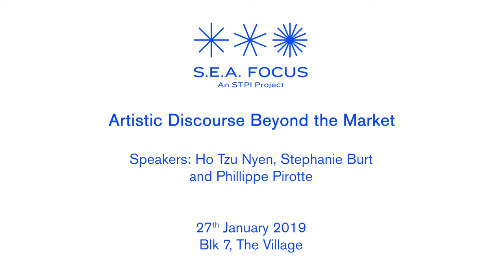SEAspotlight Talk: Artistic Discourse Beyond the Market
// A specially curated programme of talks, performances and installations featuring the most passionate art personalities, gallerists, curators and artists from Southeast Asia and beyond.

// With Stephanie Burt, Ho Tzu Nyen and Philippe Pirotte

Venue: "The Village" at S.E.A. Focus, Gillman Barracks, Block 7, Lock Road S108935

This conversation brings together individuals who juggle multiple roles while navigating their ways through the art world, education systems and the ever-present art market. While S.E.A. Focus strives to be a facilitator of both the educational and market economy by fostering appreciation, knowledge and demand for Southeast Asian modern and contemporary art. It's strange that during almost any conversation about art, the global art market often appears as some kind of final arbiter on artistic matters. Paradoxically, art history is still required as some guarantee in the discourse of the art market.

How is the neoliberal economy transforming the art market and the role of the artist? Is market success able to generate cultural relevance in the long term? Are collectors’ opinions more influential than those of critics? Apart from the market price, any work of art indeed has a symbolic value, which cannot be completely monetised. Does this surplus value, created by artists, critics, curators and educators, stop the realm of the aesthetic from being completely devoured by the economy?

About the Speakers:
Stephanie Jane Burt (b. 1988) is an artist whose practice spans from sculptural installations to fictional prose. She completed her studies at Glasgow School of Art where she received her Bachelor of Arts (Hons) Painting in 2012 and her Master of Fine Arts in 2014. Her work invites the viewer to explore dialogues between her installations and their settings through a fictional narrative at times referencing film and literature. She is currently invested in feminist readings of mother-daughter relations, dynamics of female friendships and the analysis and representation of Girl culture. Recent exhibitions include: The Republic of Dreams, Mizuma Gallery, Gillman Barracks, Singapore 2016; A Frangipani for Her Grave Thoughts, Ikkan Art International Gallery, Singapore 2016; State of Motion, Asian Film Archive Singapore, Singapore 2016; A Public Living Room, People’s Park Complex Singapore 2016; Multiples, The Art Space at Suntec City, Singapore 2015; Wolf, Sister, Hidden Treasure, Mason Gross School of Arts, New Jersey, USA 2015; Potong Ice-Cream $2, Latent Spaces at Art Stage Singapore 2015; Janus, 87 Saltmarket, Glasgow 2015.

Ho Tzu Nyen was born in Singapore in 1976. He earned a BA in Creative Arts from Victorian College of the Arts, University of Melbourne (2001), and an MA in Southeast Asian Studies from the National University of Singapore (2007). He works primarily in film, video, and performance, and has recently developed environmental multimedia installations. He has also written extensively on art. Ho appropriates the structures of epic myths, invoking their grandeur while revealing them to be not merely stories, but discursive tools. Ho has had solo exhibitions at Substation Gallery, Singapore (2003); Contemporary Art Centre of South Australia, Adelaide (2010); Artspace, Sydney (2011); and Mori Art Museum, Tokyo (2012). He also represented Singapore at the 54th Venice Biennale (2011). Important group exhibitions includeAutonomous Zones, Times Museum, Guangzhou, China (2013); Surplus Authors, Witte de With, Rotterdam (2012); transmediale.11, Haus der Kulturen der Welt, Berlin (2011); Asia Pacific Triennial, Queensland Art Gallery, Brisbane (2009); and Singapore Biennial (2006).

Born in Antwerp, Belgium, in 1972, Philippe Pirotte is an art historian and curator. He is the Dean of the Staatliche Hochschule für Bildende Künste Städelschule and Director of Portikus in Frankfurt am Main. Next to that he serves as Adjunct Senior Curator at the UC Berkeley Art Museum and Pacific Film Archive, and as visiting professor at the Nanyang Technological University in Singapore. He is a member of the selection committee to find the artistic director of Documenta15. In 1999, he co-founded the Antwerp contemporary art center objectif-exhibitions, and from 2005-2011 he was director of Kunsthalle Bern in Switzerland. From 2004 to 2013, Pirotte held the position of Senior Advisor at the Rijksakademie for Visual Arts in Amsterdam. He was curator of the 2016 edition of La Biennale de Montréal, entitled Le Grand Balcon, and in 2017 was member of the curatorial team of the Jakarta Biennale. Pirotte prepares an exhibition for CCA Singapore, opening March 23rd, entitled “Arus Balik – From below the wind to above the wind and back again”